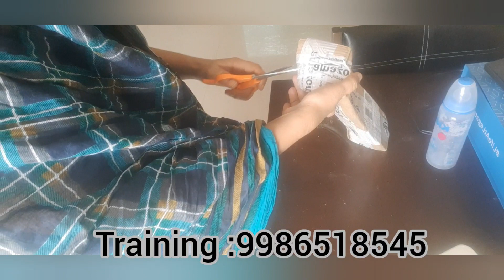🍄🍄Milky ಮಶ್ರೂಮ್ Cultivation Casing ರೆಡಿ ಆಯ್ತು ||ಸಾಯಿಲ್ ಟೆಸ್ಟಿಂಗ್ ಮಷೀನ್ ಬಂತು ||ಮಶ್ರೂಮ್ training